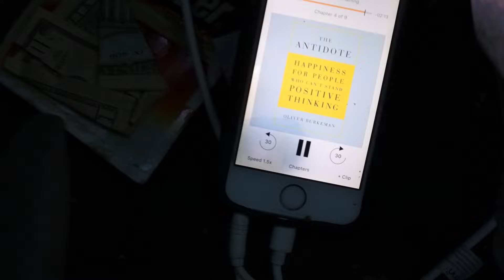Van Life: 14hr drive to Colorado to see my twin brother!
In this video I drive over to Denver Colorado to see my twin brother and his girlfriend!
MUSIC